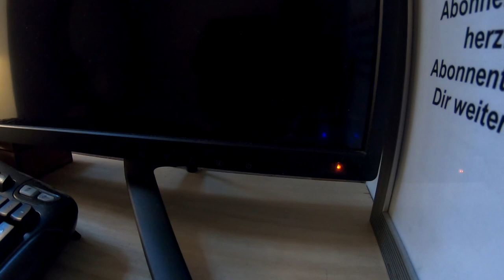Sonntags Minivlog Wäsche Kammer Flimmern der Computer will nicht so wie wir es wollen Vlog # 1064